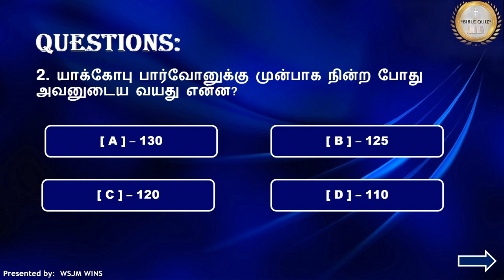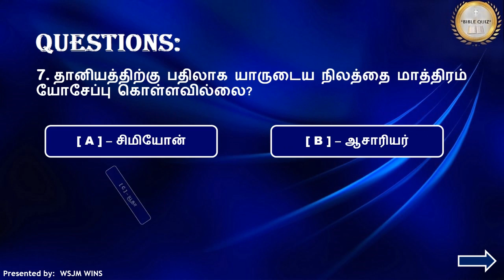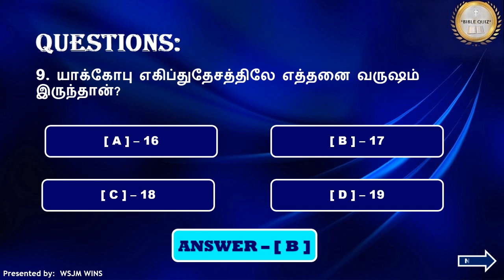Bible Quiz / History of Joseph - யோசேப்பின் வரலாறு - Genesis – ஆதியாகமம்/ Part-9 / WSJM WINS / Tamil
In this video is having Questions & Answers from History of Joseph / யோசேப்பின் வரலாறு - Genesis (ஆதியாகமம்) பாகம்-9 / Part-9, The Holy Bible in Tamil. The pattern will be Choose the correct Answer from the given options. (Reference: Genesis)
Bible Quiz // Bible Trivia // History of Joseph / யோசேப்பின் வரலாறு - Genesis – ஆதியாகமம் / Part-9 / பாகம்-9 / WSJM WINS / தமிழ் – Tamil Version
WSJM WINS